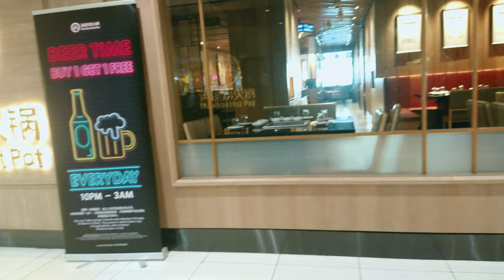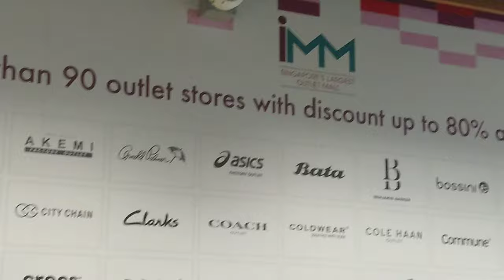HOW A MALL LOOK IN THE MORNING HOURS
This mall environment were taken around 10 am most store outlet still close and some are open.The mall have 3 level of shopping outlet store sell branded product most have a discount of 10-80% on most store. Product are all original.If anyone visit Singapore do drop by to this place located at Jurong East MRT station and located beside Devan Nair Institude building.Just walk along J - walk (link bridge) and walkpass a shopping mall and a community hospital. Video in 4k resolution